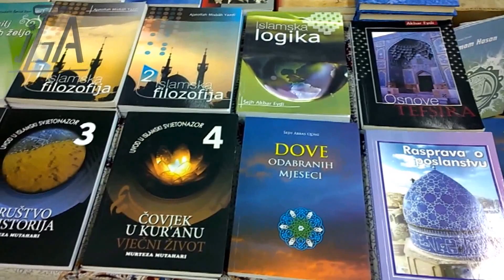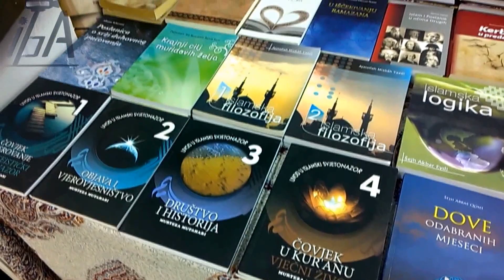10. Zimski salon knjige - "Collegium Artisticum" - 12.12.2014.g.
10. Zimski salon knjige - "Collegium Artisticum" - 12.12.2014.g., inserti,